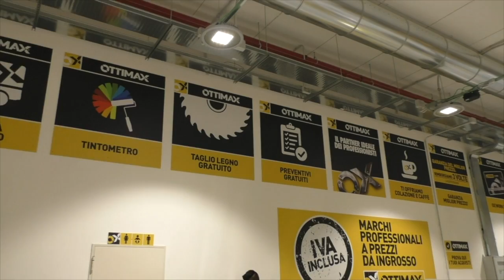OTTIMAX CESENA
Marzo 2016. Apertura di Ottimax a Cesena. Tutti i dettagli